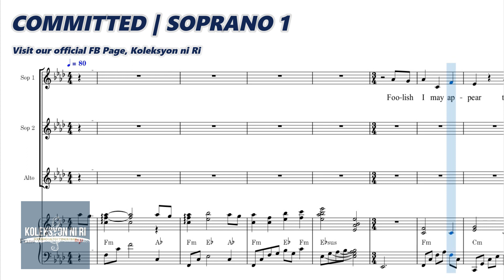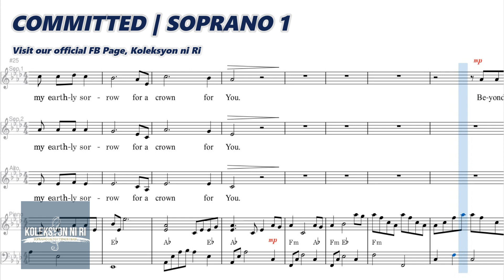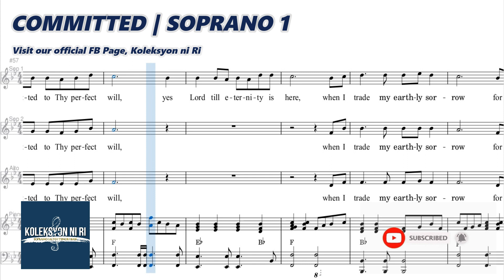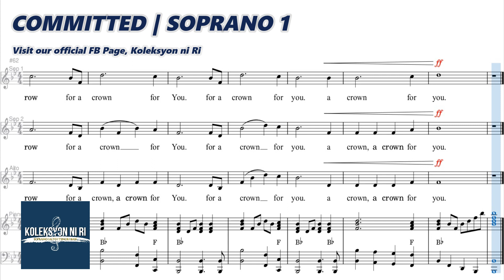Committed | Soprano 1 | Vocal Guide by Sis. Joanne Nicor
"COMMITTED"
Words by Eunice Ruth Peralta
Arranged by Alvin Nosis